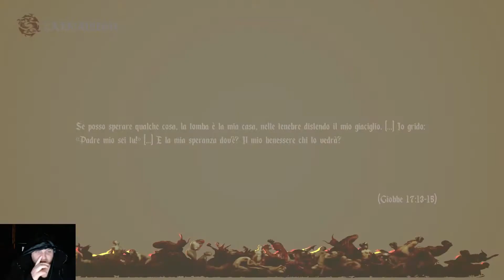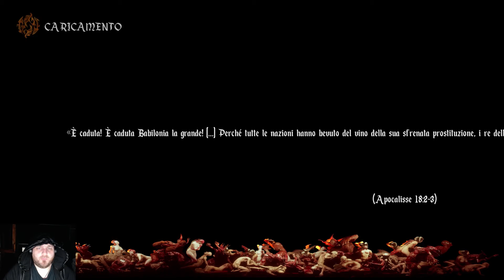Agony - 01 - Il labirinto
Finalmente Agony, anche se non è la versione incensurata la proviamola comunque nella speranza di una patch futura.
Il Frutto 26:20